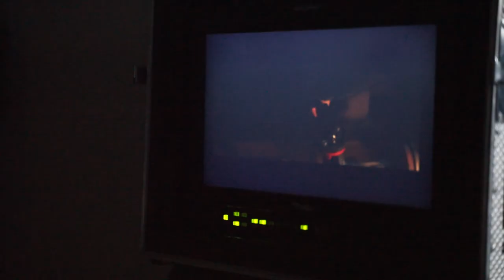The making of - Ateco - Voor de lange adem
Making of - Ateco - Voor de lange adem